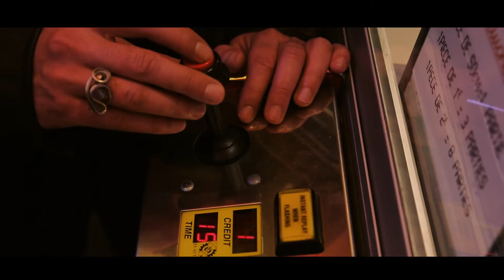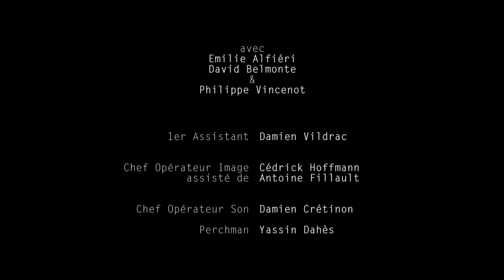"Hanté" de l'équipe Entre Les Mailles